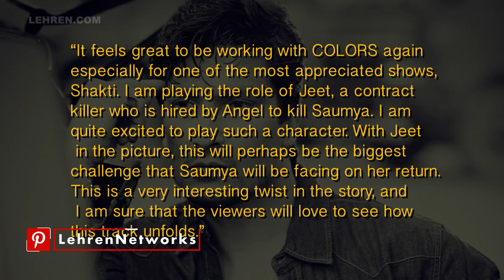Kapil Nirmal Enters Shakti — Astitva Ke Ehsaas Kii As A Ruthless Assassin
Talking about his role in the show, Kapil Nirmal said, “It feels great to be working with COLORS again especially for one of the most appreciated shows, Shakti."